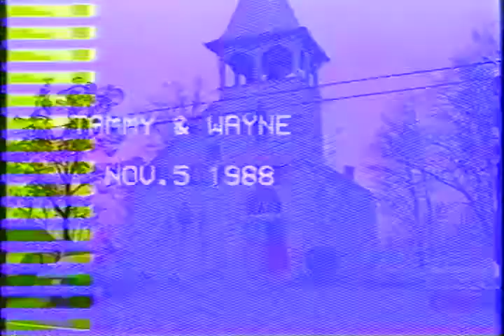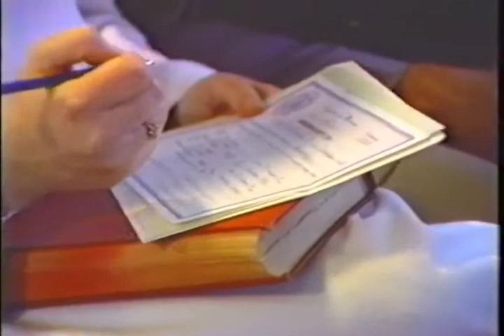Tammy & Waynes Wedding